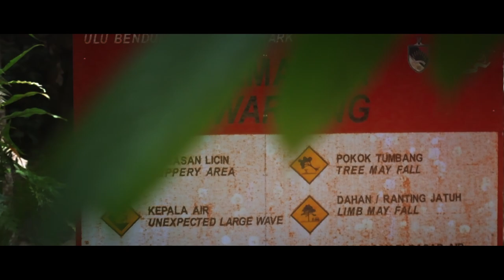LONE | Cinematic video shot on Nikon D7500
Music I used in this video :
Monsoons - Johannes Bornlof